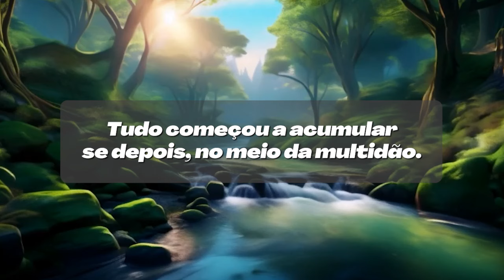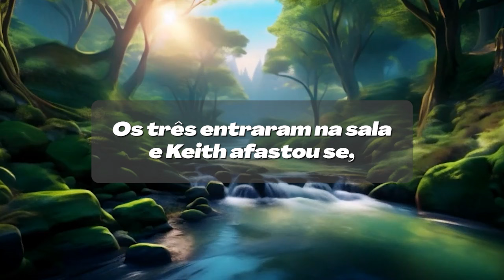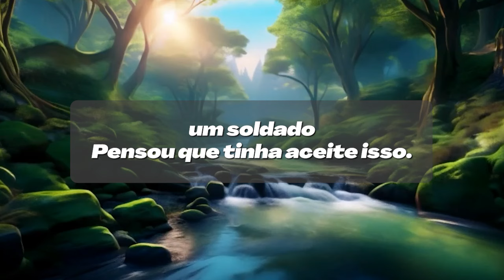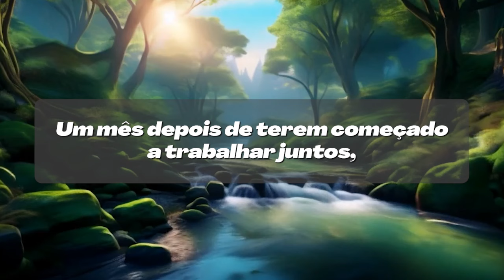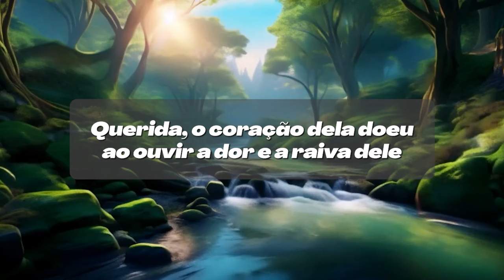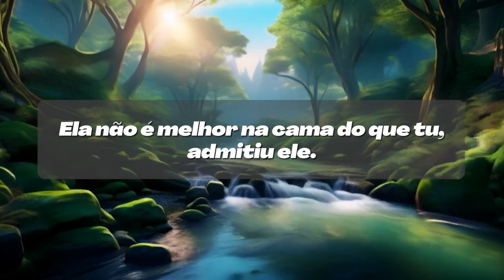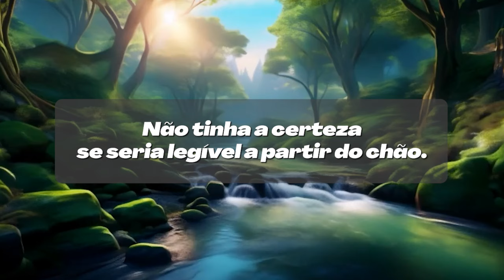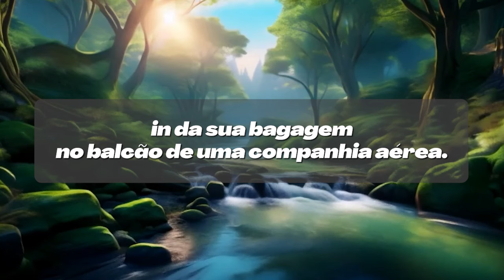Descobri que a minha mulher me andava a trair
Esta história gira em torno da vida de Mandy Black após a revelação da sua infidelidade e consequente separação do marido Eric. Começa com Eric a entregar-lhe os papéis do divórcio e Mandy é atirada para um turbilhão de emoções, expondo os seus sentimentos de culpa, arrependimento e desespero.

À medida que a narrativa avança, ficamos a conhecer o caso de Mandy com o colega Sean Thompson e como a solidão durante as viagens de negócios de Eric a obrigou a fazer escolhas que puseram em risco o seu casamento. Eric, ao saber da sua traição, retalia ameaçando expor a sua infidelidade, complicando a vida pessoal e profissional de ambos.

Mandy tenta compreender os seus actos e as suas consequências, enquanto tenta desesperadamente salvar a sua relação com Eric. A conversa entre eles revela uma dor, uma raiva e uma traição profundamente enterradas. A história explora temas como a confiança, o amor e a complexidade das relações tensas devido à distância e ao engano e, em última análise, pinta um quadro pungente das dificuldades enfrentadas pelas famílias de militares.

❤️ **Subscrever o nosso canal para mais:**
Não perca nossos próximos vídeos de histórias de áudio que farão você voltar ao nosso canal repetidamente para uma porção de notícias humanas reais.

🔔 **Feedback:**
Seus pensamentos e sentimentos sobre este tópico? Partilhe nos comentários!